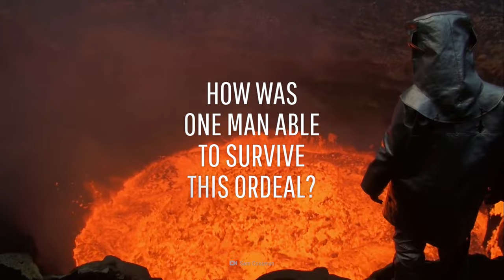What Happens If You Fall Into a Volcano?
If you ever find yourself falling into a volcano, there are a couple of things you should know.

First off, when you reach the bottom, the magma is not going to swallow you up as it does in the movies. In fact, the odds of your body even making it to the end of the fall are pretty low.

What would you feel as you fell into the core?